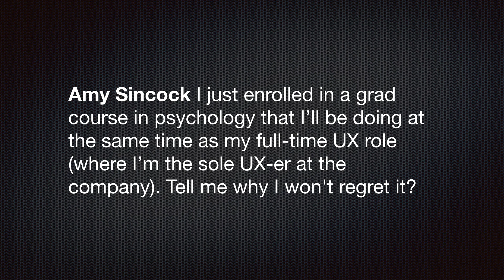UX Tea Break: UX and Psychology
I answer the question, "I just enrolled in a grad course in psychology. Tell me why I won't regret it?"

Spanish captions provided by the LabX of Sperientia [studio+lab]® (México)